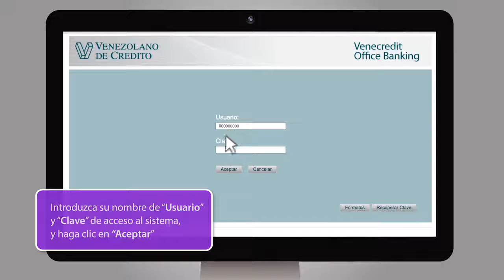Suspensión de Beneficiarios - Venecredit Office Banking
Video tutoriales